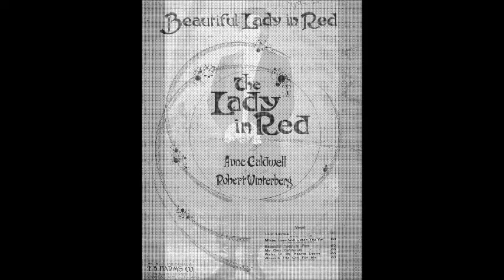Винтерберг Женщина в красном с тех пор Александр Брагин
Robert Winterberg
Operetta «Lady in Red»